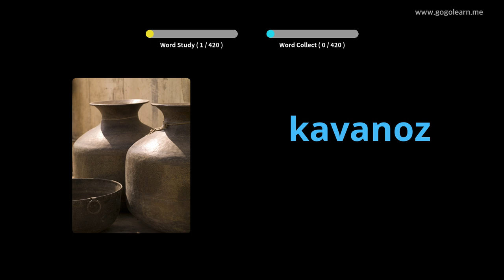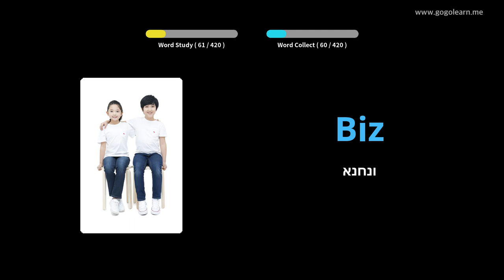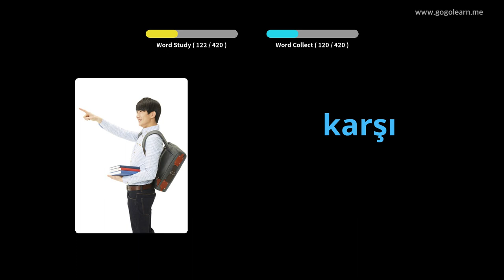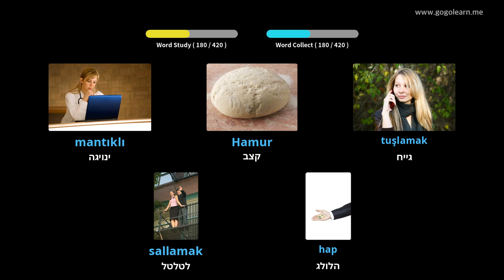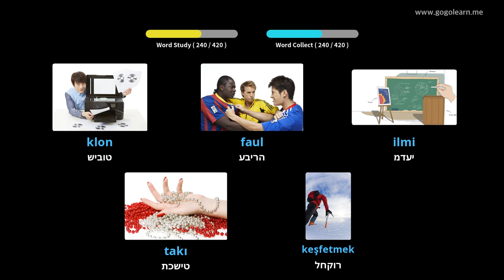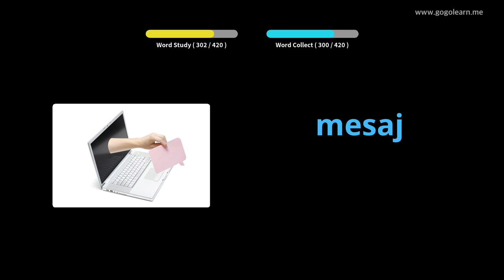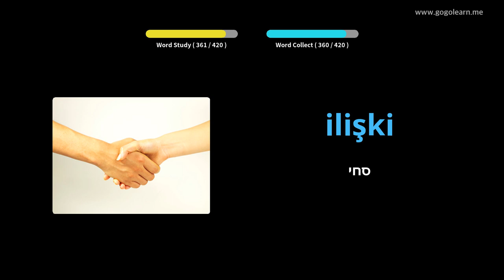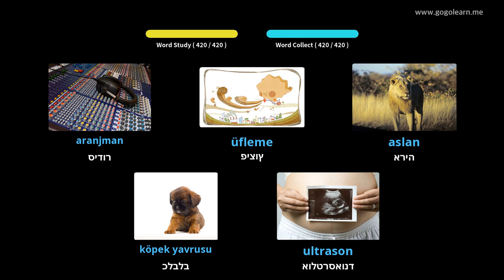Shkolla e Mesme Turke e Fjalorit 3 | Golearn